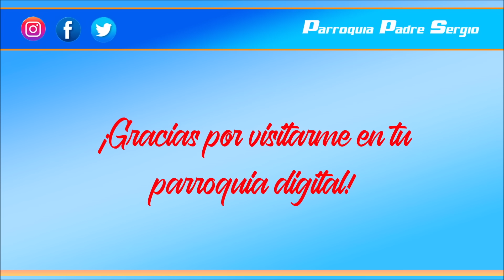Oración para dormir después de un día difícil